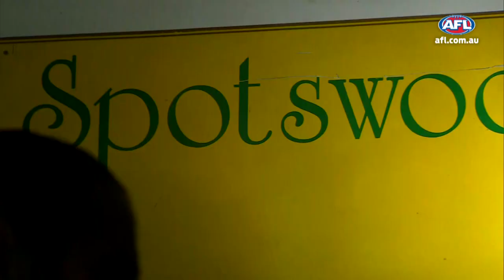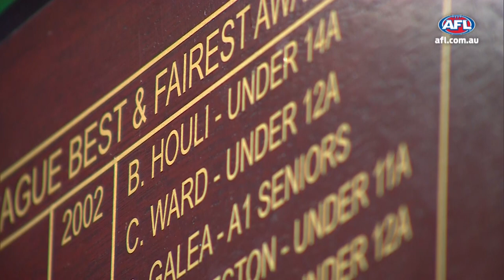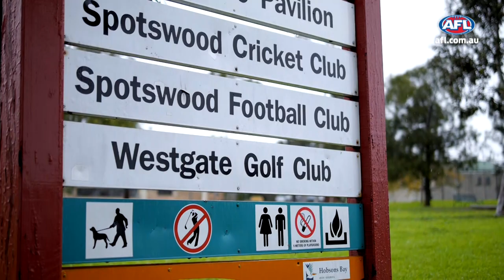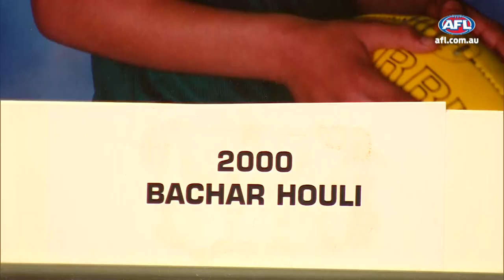Where it All Began - Bachar Houli and Callan Ward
Two of AFL's biggest names share memories of where their careers in football began.